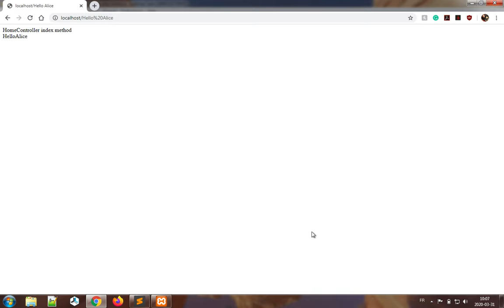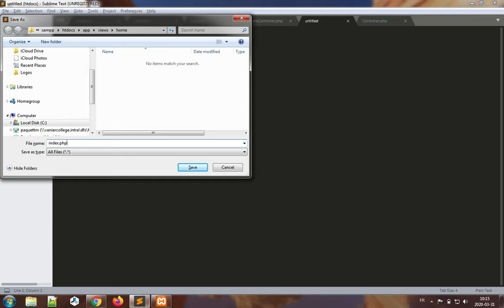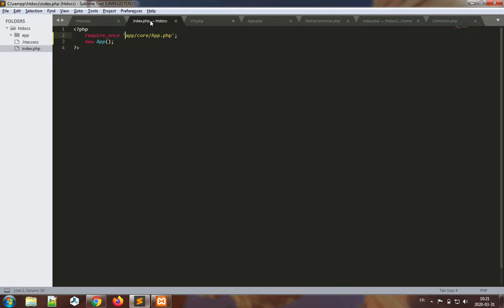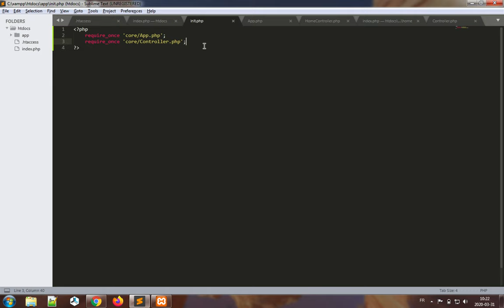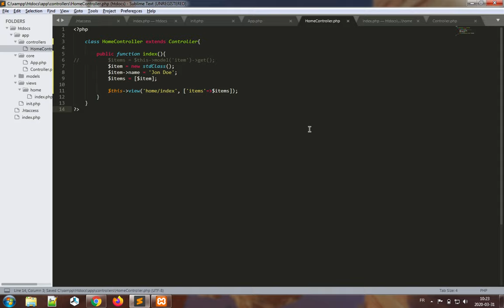PHP MVC Part 3: Controllers and Views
In this video, we will implement the Controller base class and explore base functionality by calling a view and getting this view to display model data.